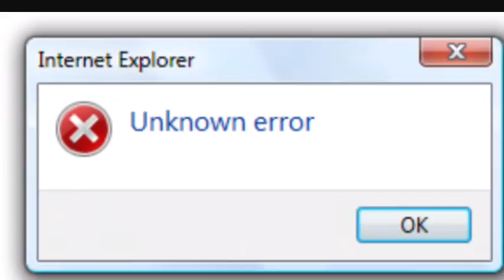Kid dies on snowboard (webisode1)